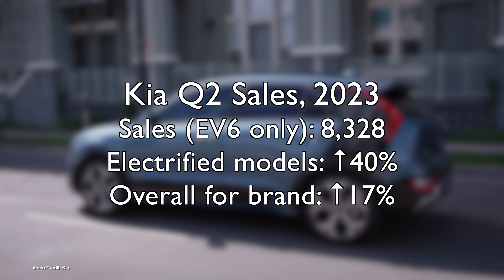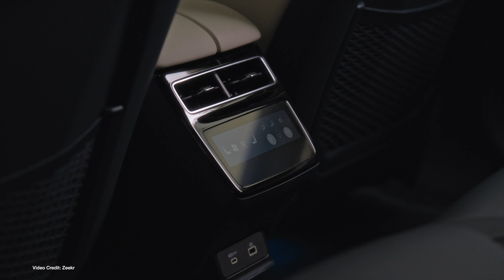ecoTEC Episode 342 - Q2 Deliveries, FIAT 600e Breaks Cover, Tesla's Grabby Paws!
100% Kiwi owned and operated. Powering the electric vehicle future of Aotearoa!

00:00 - Start
00:21- Welcome, and editorial
00:58 - Quarterly sales figures roll in from Q2, 2023
04:50 - Fiat 600e breaks cover
05:54 - Zeekr 001 opens order books in some European markets
06:45 - Good news for solar = good news for everyone
07:56 - US. Auto industry lobbyists come out against latest pro-EV EPA emissions rules.
08:47 - Fisker claims its Ocean SUV has the lowest emission life cycle analysis of any car.
09:43 - Hyundai IONIQ 6 wins Car of the Year (IONIQ 5 won it last year)
10:09 - Bank of America publishes its latest “AutoWars” analysis, suggests Tesla will continue to lead, but other automakers will catch up.
10:47 - Check out our buyers' guide!
11:19 - škoda unveils a camper concept EV built by vocational students
12:10 - Tesla hands UK customers “The Reacher” for LHD Model S and X orders now being delivered (in a RHD country)
12:53 - Thanks, and Goodbye!